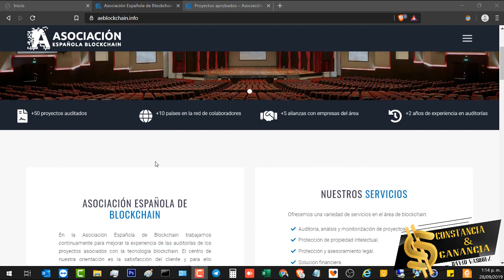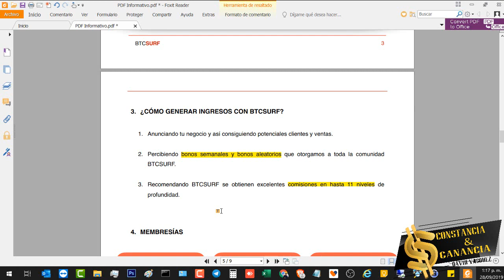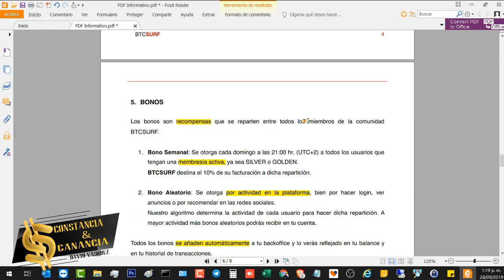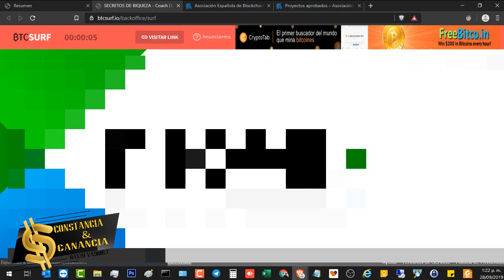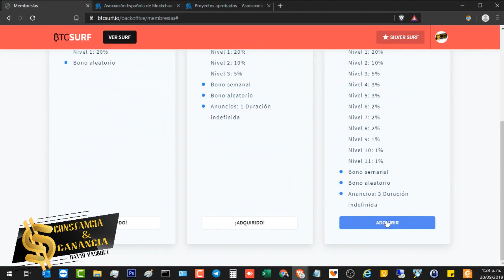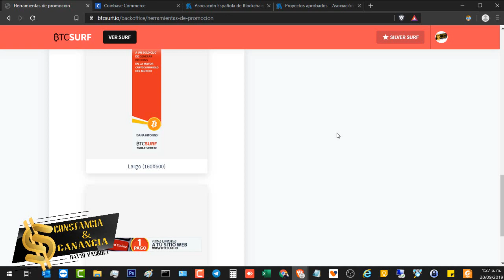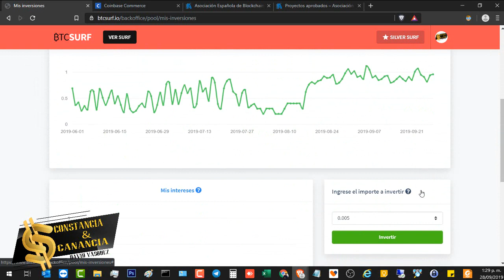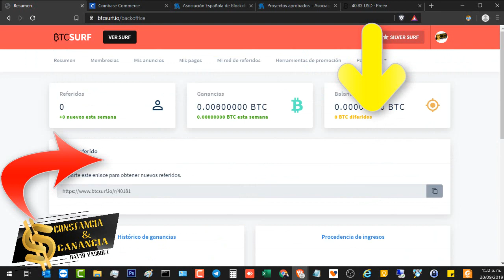✅gana BITCOIN GRATIS [ registrate AHORA] 💥 y genera INGRESOS PASIVOS 👉 PRESENTACIÓN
Proyecto avalado por la Asociación Española de Blockchain

➡️ ConstanciayGanancia.com

🔥 GRATIS

Contacto 📞